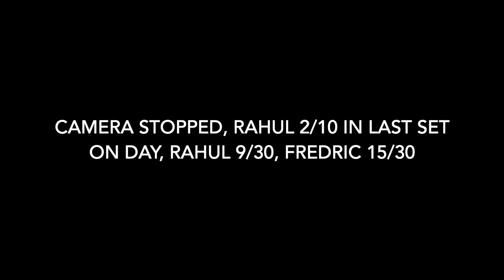Fredric & Rahul Serveball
This is a serve receive drill where the the servers are encouraged to swing for strong serves. Double Faulting is not punished. You must side out to earn a receive.